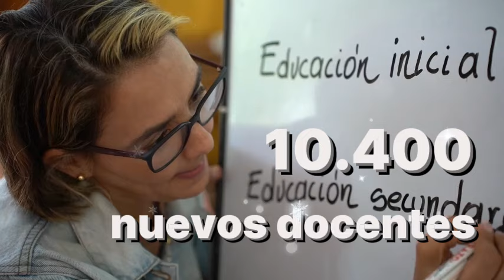Docentes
“Reconocemos el rol determinante de las maestras y los maestros como agentes de cambio. Por ese motivo, priorizamos la inclusión de 10.400 nuevos docentes en la planta oficial para la vigencia del 2024”, ministra
Aurora Vergara.